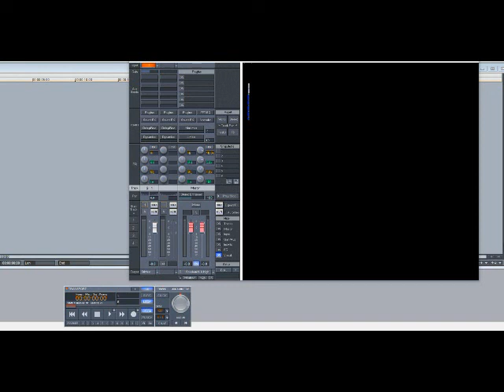Crucial Conflict – Final Tic (Slowed Down)